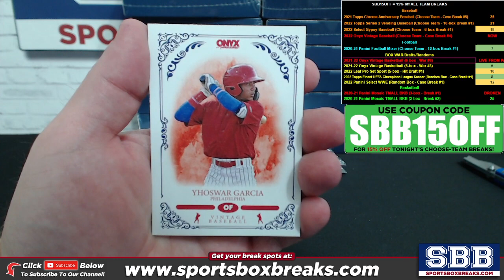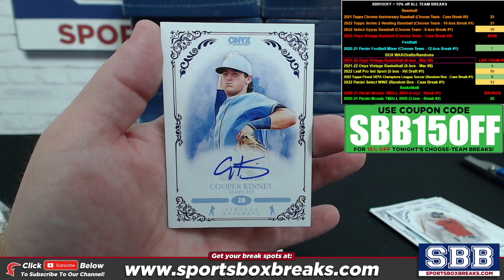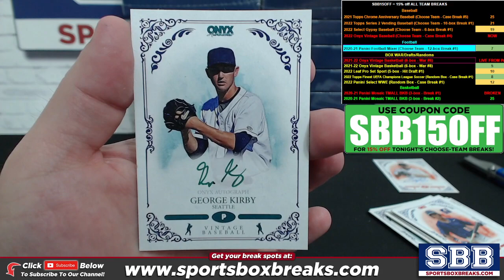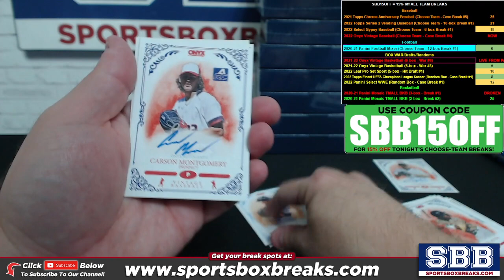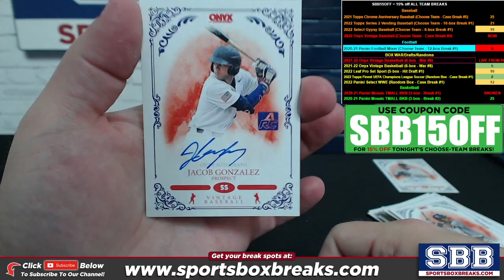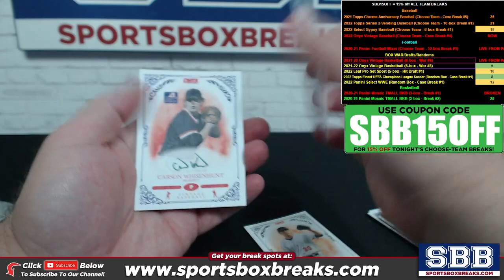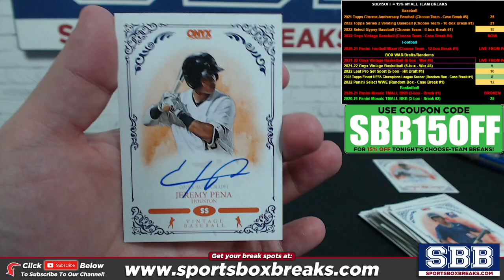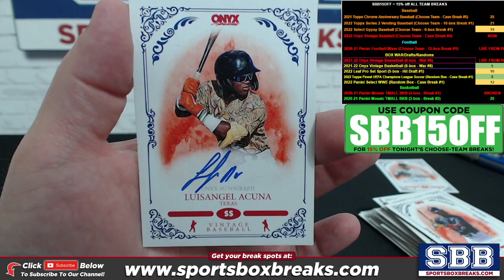2022 Onyx Vintage Baseball (Choose Team - Case Break #4)